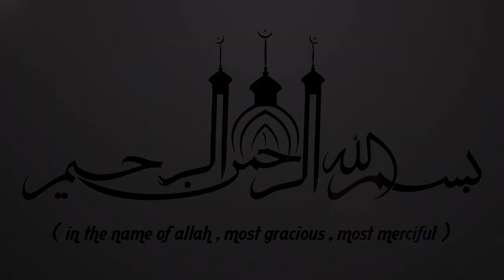മുസൽമാന്റെ ഒരു ദിവസത്തിന്റെ പ്രത്യേകതകൾ | Kabeer Baqavi 2018 | Islamic Speech In Malayalam